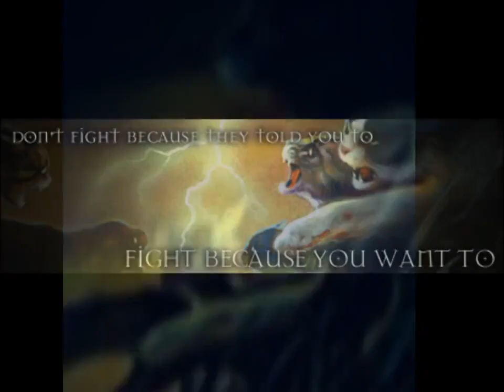FireStar and Sandsorm - Amaranth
Sorry if the zooming isn't smooth . Coral -_-

This is about how the way the clan was and all of the battles seemed to be tearing Firestar and Santorm apart .

The song is Amaranth by Nightwish .